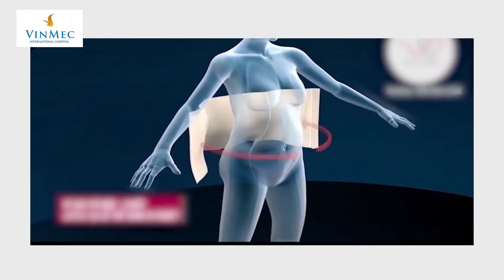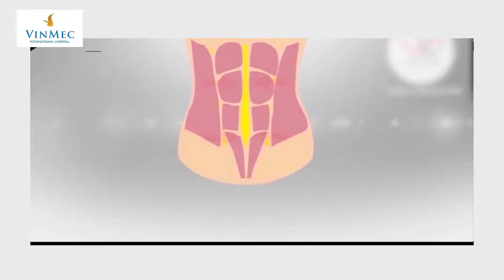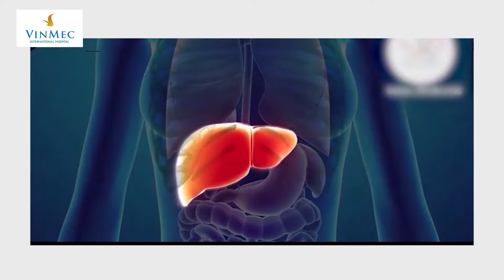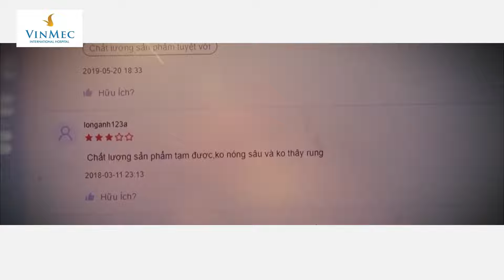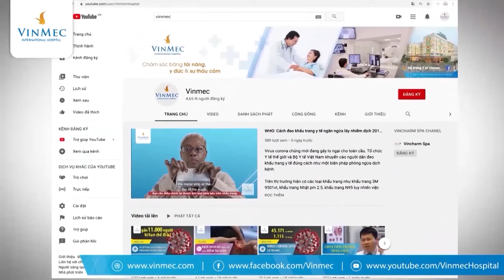Đai giảm mỡ bụng hiệu quả không?| BS Nguyễn Khoa Bình, BV Vinmec Nha Trang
“Làm sao để có vòng eo thon gọn, gợi cảm” là câu hỏi được rất nhiều bạn quan tâm. Có rất nhiều sản phẩm, dịch vụ phương pháp giúp giảm mỡ bụng hiệu quả. Trong đó, đai giảm mỡ là một trong các biện pháp phổ biến được mọi người lựa chọn, nhưng nó có đảm bảo an toàn, hiệu quả không?

Đai giảm mỡ bụng sẽ giúp định hình vòng eo và sinh nhiệt giúp đốt mỡ tại chỗ đeo đai. Sau khi tháo đai ra, vùng eo sẽ có rất nhiều mồ hôi. Vậy liệu đai giảm mỡ bụng có hiệu quả hay không?

Theo Bác sĩ Nguyễn Khoa Bình, Bệnh viện Đa khoa Quốc tế Vinmec cho rằng việc đeo đai nịt bụng sẽ giúp định hình vòng 2, bó eo lại, đây cũng là một loại phụ kiện thời trang của phụ nữ. Tuy nhiên, khi tháo đai nịt bụng ra, phần cơ và mỡ phần bụng sẽ bị giãn ra như bình thường, thậm chí có thể bị nhão đi không như mong muốn.

Nếu ép đai có cường độ mạnh, lâu, phần đai dài thì có thể gây ép phần cơ cuối xương sườn, thu nhỏ xương sườn. Hơn nữa, việc đeo đai với áp lực lớn trong thời gian dài có thể gây ra nhiều nguy cơ bệnh khác như trào ngược thực quản, hạn chế tuần hoàn của cơ thể, cản trở hô hấp… Nếu đeo đai giảm mỡ bụng khi tập thể dục thể thao sẽ nguy hiểm hơn nữa.

Đeo đai giảm mỡ bụng sẽ giúp sinh nhiệt tại vùng đeo đai, đốt mỡ tại chỗ từ đó sinh ra mồ hồi khi tháo đai. Đó là mồ hôi, là nước của cơ thể, không phải mỡ. Việc tăng thân nhiệt nhờ đai giảm mỡ bụng này giúp giảm nước trong cơ thể, có thể giảm cân, nhưng đây không phải là cách giảm mỡ đúng nghĩa, nếu giảm nước nhiều có thể gây ra rất nhiều biến chứng.

Lưu ý, khi đeo đai khi tập luyện có thể gây ra các bệnh lý: hạ huyết áp, chóng mặt, choáng váng… tác dụng giảm mỡ có thể là ảo nhưng các biến chứng này là thật.

Vì vậy, đeo đai giảm mỡ bụng không mang lại hiệu quả giảm mỡ và có thể mang các nguy cơ biến chứng bệnh. Do đó, bạn cần cân nhắc kĩ khi lựa chọn đai này. Trong y khoa, lời khuyên trong giảm cân an toàn, hiệu quả là cần phối hợp giữa chế độ ăn và chế độ luyện tập phù hợp.

Đăng ký Tư vấn sức khỏe từ xa tại